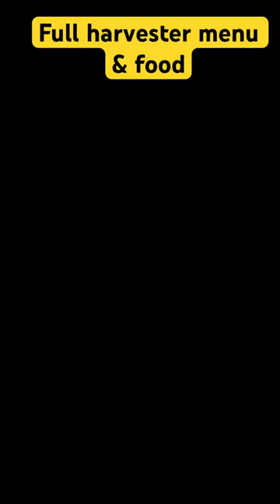Full harvester menu & food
Harvester menu and food for you guys to have a look at they do some good stuff here so if your from the uk or coming to the uk give it a go please give it a like and subscribe it’s all free also have you been here yourself before what did you think ?